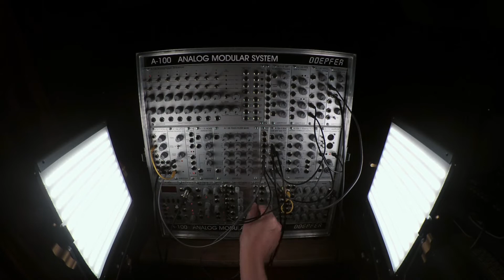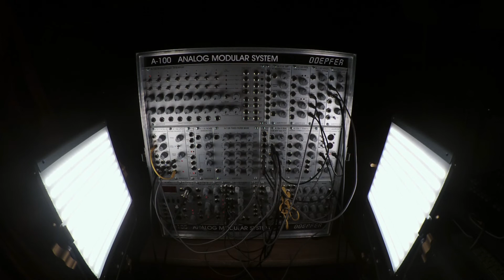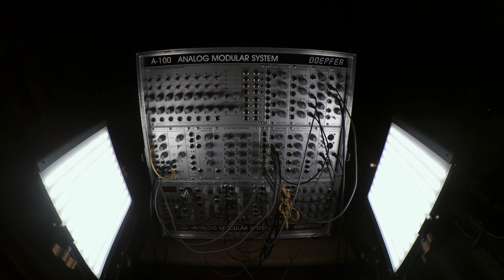Doepfer A-100 Patch #7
Doepfer Analog Modular System A-100

This is the list of Modules I have installed on my A-100 System:

A-155 Analog Trigger Sequencer

A-180-2 Multipl.

A-116 WP VC Waveform Processor

A-133 POL Dual VC Polarizer

A-138 MIXER a/lin.   b/exp.

A.132.3 DVCA Dual lin.  /  exp. VCA

A-147-2 VCDLFO Volt. Contr. Delayed LFO

A-146 LFO2 Variable Waveform LFO

A-148 DUAL S&H

A-118 NOISE + RANDOM VOLT

A-128 FIXED FILTER BANK

A-180-1 MULTIPLES

A-106-5 SEM 12 dB SEM Type VCF

A-106-1 Xtreme FILTER VOLTAGE CONTROLLED LOWPASS/HIPASS

A-112 SAMPLER VC Sampler/Wavetable Osc.

A-190-4 USG/Midi To CV/Gate/Sync Interf.

A-119 Ext. In. Ext. Input / Env. Follower

A-170 SL DUAL SLEW LIMITER

A-183-1 Dual Atten.

A-160-2 CLK DIVIDER II

A-119-1 VCO STANDARD VCO X 2

A114 RING MOD.

A-143-2 Quad. ADSR